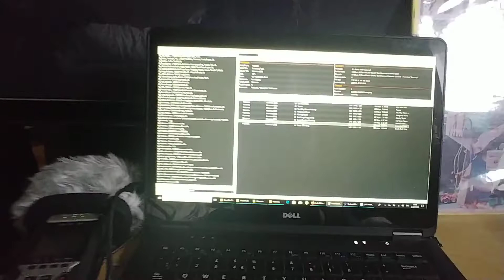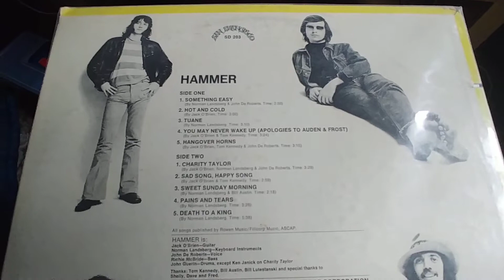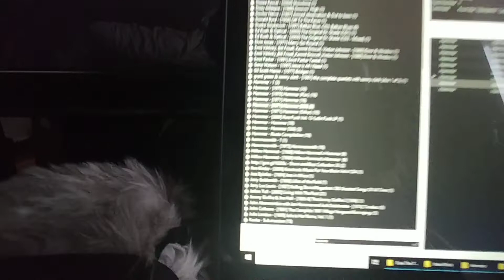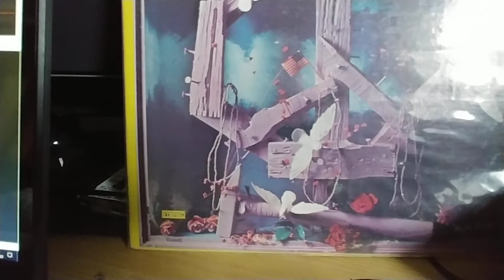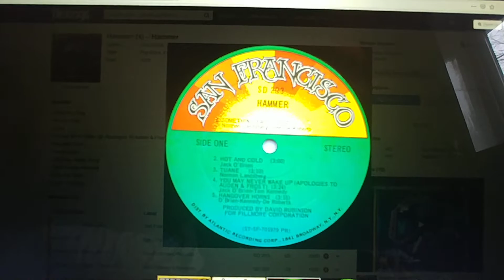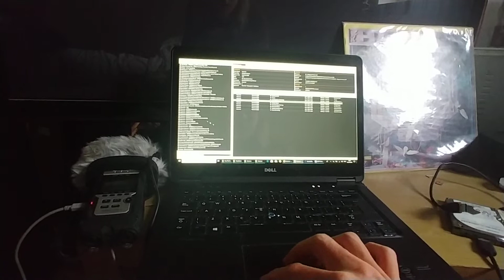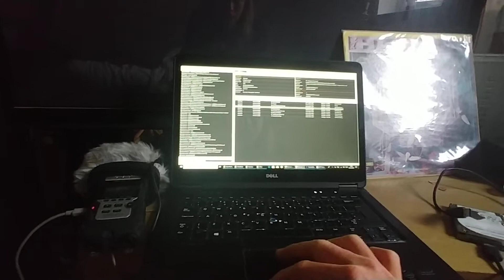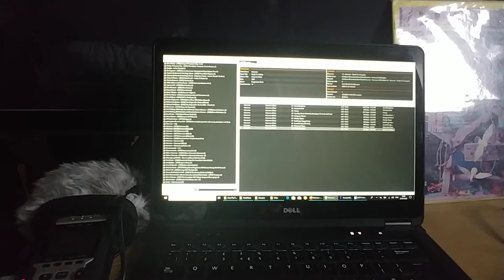Hammer 1971 vinyl